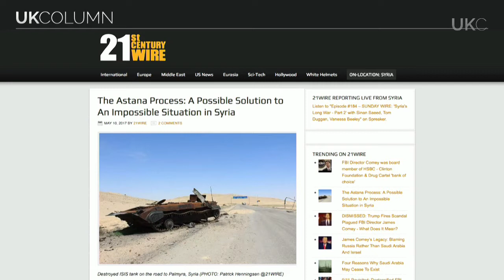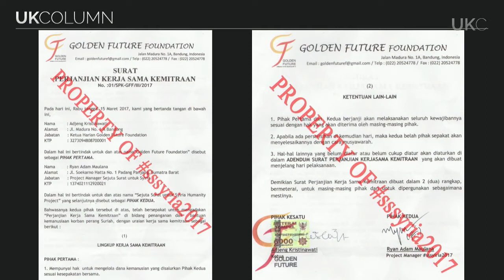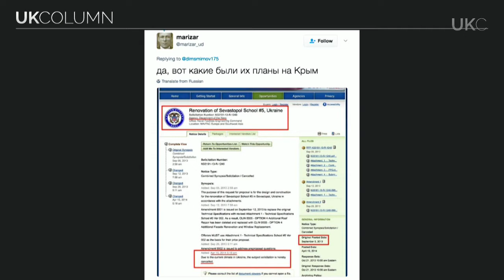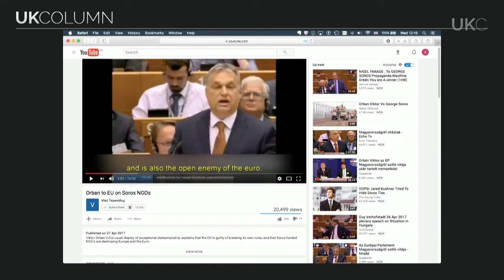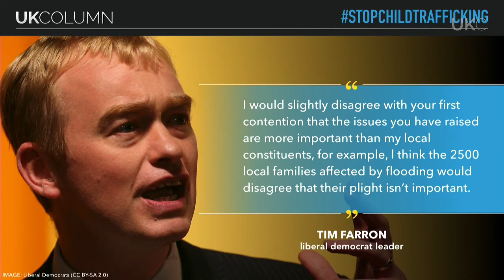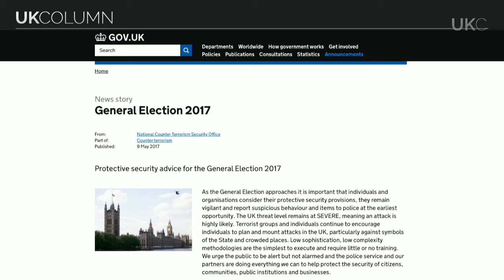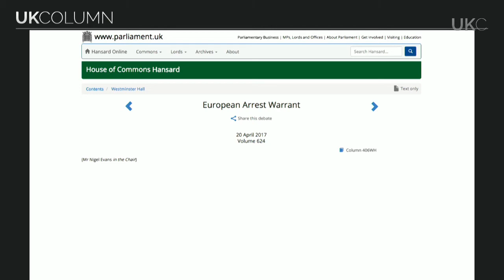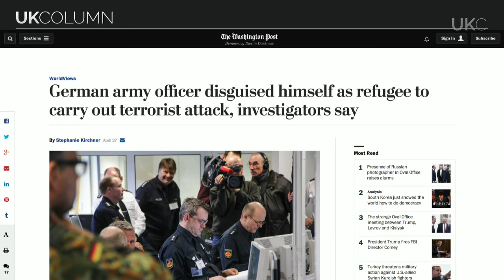UK Column Monday 11/05/2017: The More of the Same One.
UK Column Monday 11/05/2017:

The More of the Same One.